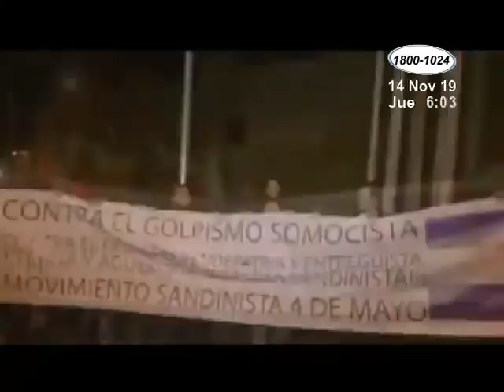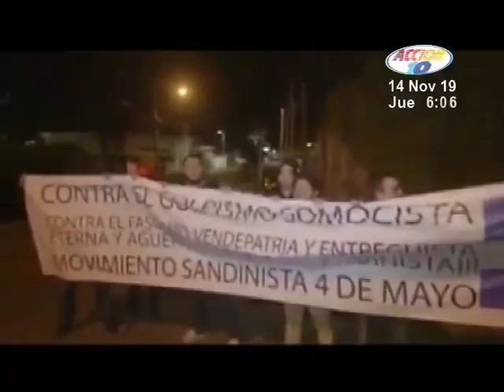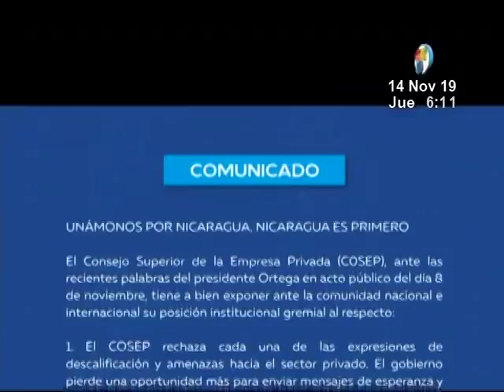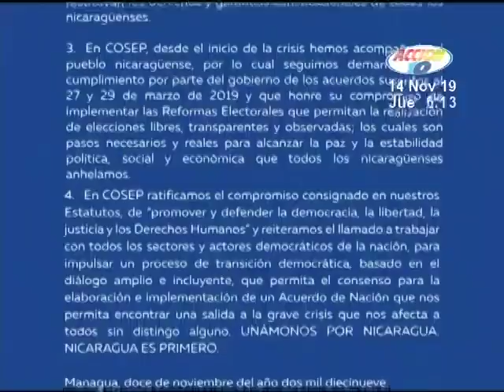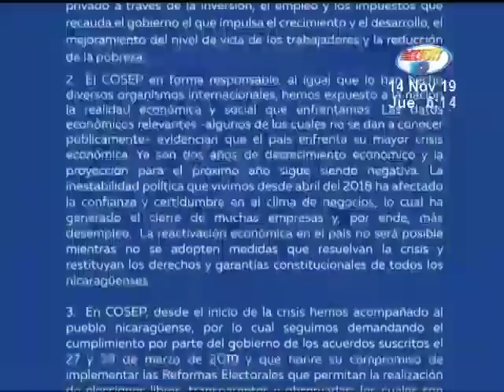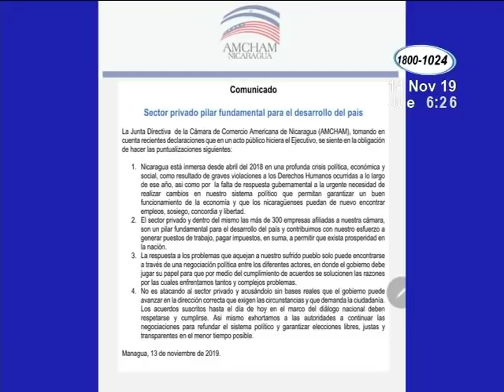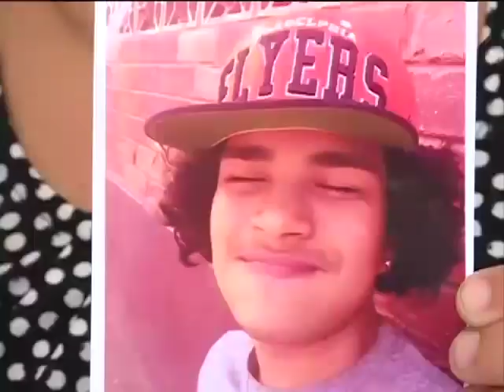Noticiero Acción 10 en la Mañana del 14 de Noviembre de 2019